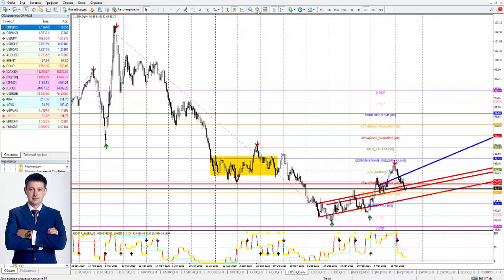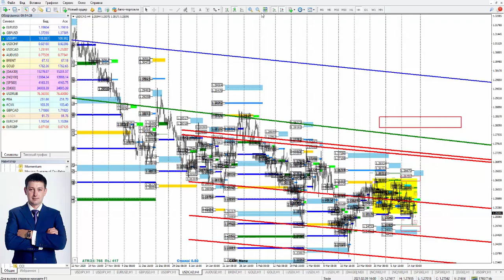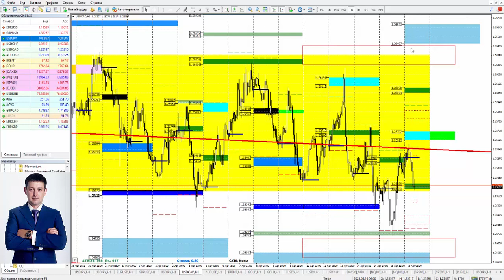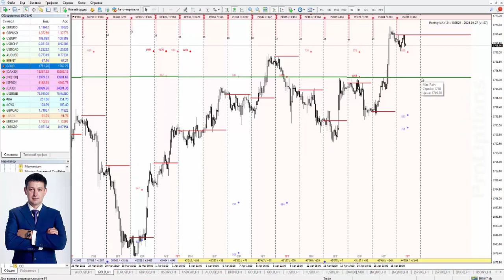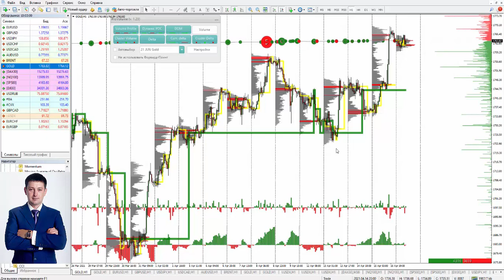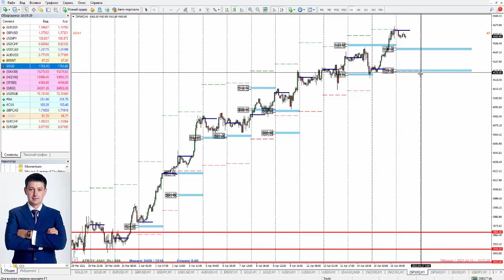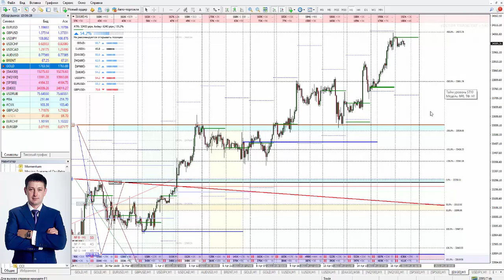Виталий Шевченко: Торговые идеи по ключевым активам | AMarkets